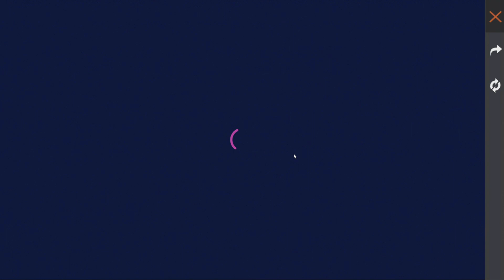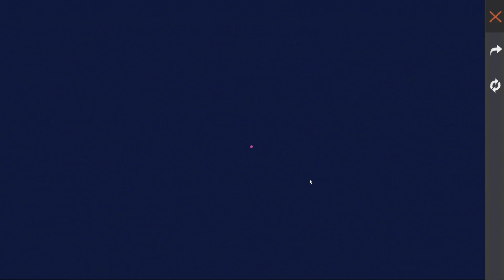crying moment for me....FINALLY I LOST MY 5000 FOR GREEN CRIMINAL BUNDLE